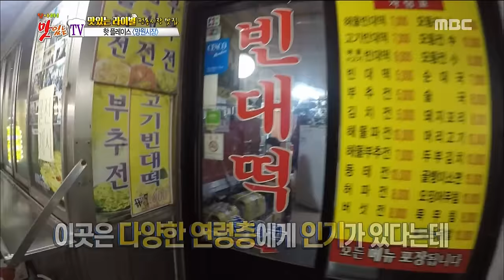[K-Food] Spot!Tasty Food 찾아라 맛있는 TV - Hot Place! Mangwon market restaurants 20160312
Hot Place! Mangwon market restaurants
▶ Click below for the latest "Delicious TV” clips ↓↓↓↓↓↓↓↓↓↓↓↓

【Delicious TV】.

MC: Kim Ho Jin, Chef Kang Leo, Hong Jin young, Cha Yae Rin , Son Ho young